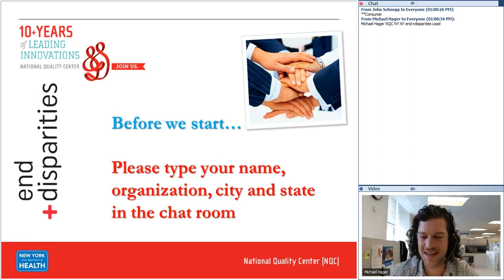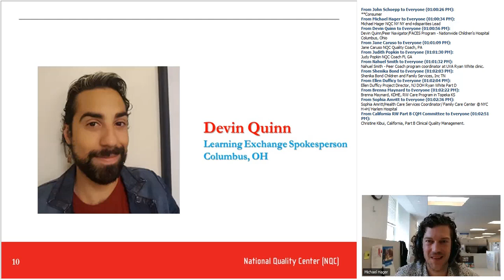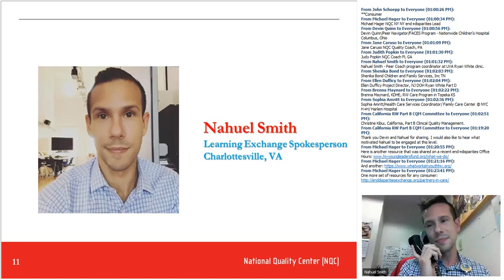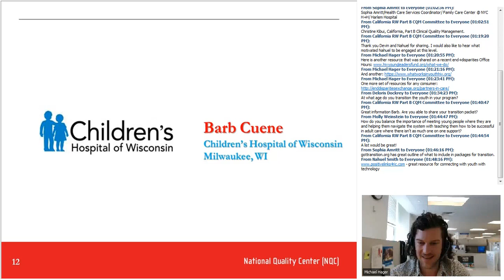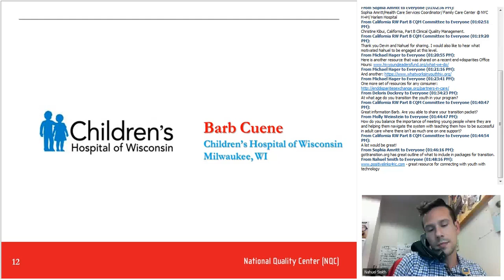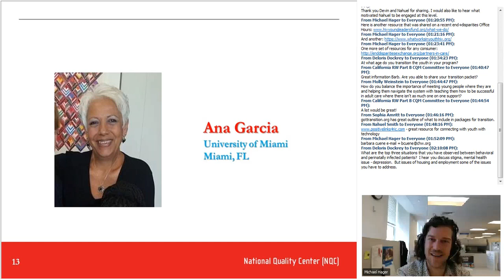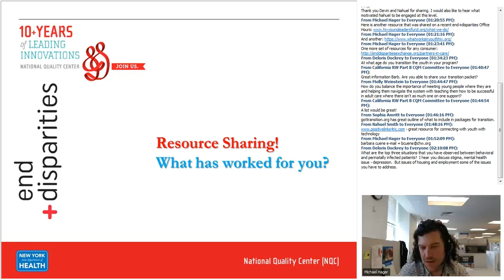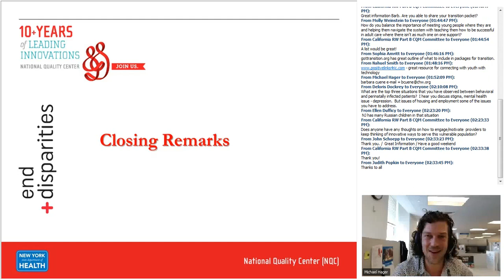end+disparities Learning Exchange Youth 13 24 years Health 20170420 1659 1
Recording of the April 2017 end+disparities Webinar on Youth (aged 13-24) Health.